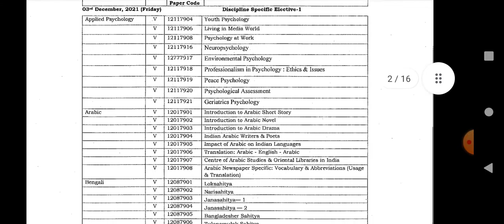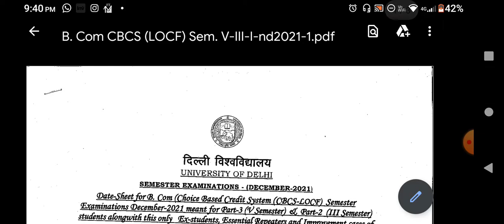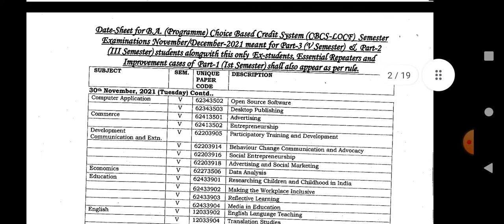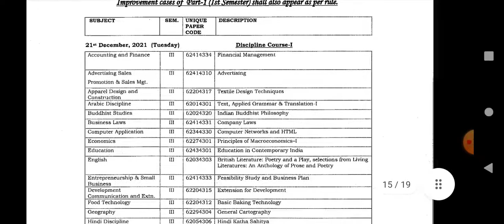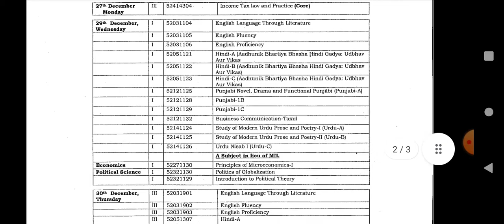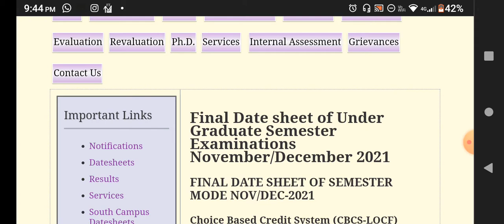DU REGULAR NCWEB SOL DATESHEET SEM 3 SEM 5 SEM 1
DU SOL NCWEB SABHI KI FINAL DATESHEET 2021
JANIYE OBE HOGE YA NAHI KABSE H EXAM SEMESTER 1 ,3,5 ALONG WITH ER DU SOL NCWEB DU SOL NCWEB ALL SEMESTER ANNUAL MODE DATESHEET NCWEB CLASS UPDATES